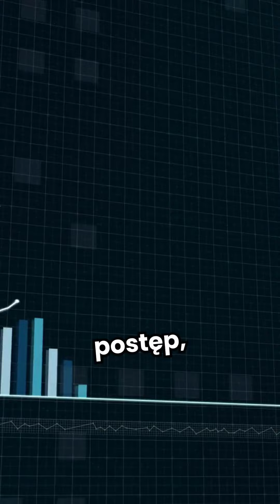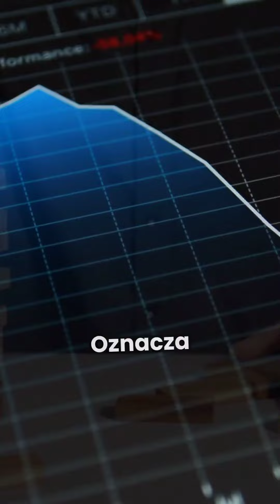Sennik drabina - sen o drabinie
🪜💭 Czy wiesz, że drabina we śnie to nie tylko przedmiot? Może symbolizować Twoje życiowe ambicje i potrzebę osiągnięcia sukcesu. Zrozum głębsze znaczenie snu o drabinie!